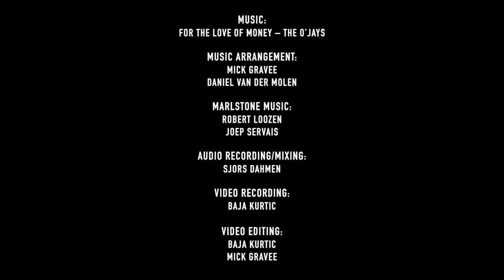Mapex Benelux Saturn Evolution Trio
Can you name this tune just from the bass line intro? Mapex artists Mick Gravee, Olaf Fase, and Han Kerkhof get together to play an old-school track tune by O’Jays. Who do you think has the coolest chops when trading 4s?

Special thanks to guitarist Marcel Coenen, bassist Daniel Van Der Molen, and Ramon Hobert at Mapex Benelux.